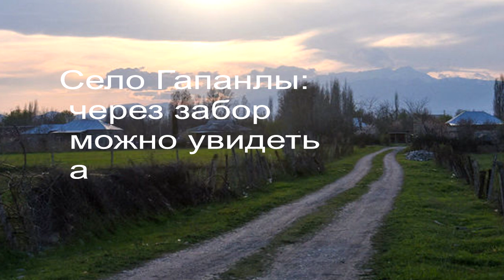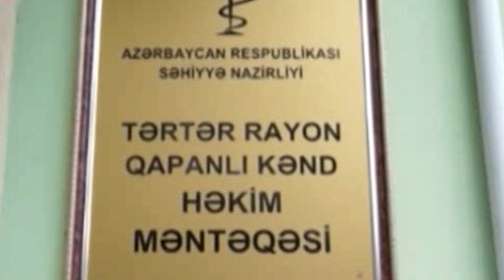Прифронтовое село Гапанлы ( Азербайджан ).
Село Гапанлы Тертерского района расположенно на линии фронта, лицом к лицу с врагом, но жизнь здесь продолжает идти своим чередом.

Как передает Oxu.Az, девять жителей села, насчитывающего 101 дом, стали жертвами армянской агрессии.

Трое из них, являясь военнослужащими, погибли, защищая родные земли. Шесть жителей села сразили вражеские пули.

С территории села Гапанлы можно отчетливо разглядеть армянский пост. В целях безопасности сельчане возвели заборы вдоль дороги и перед домами.